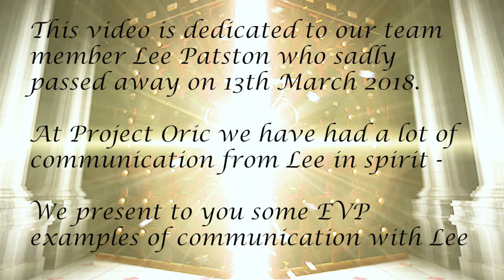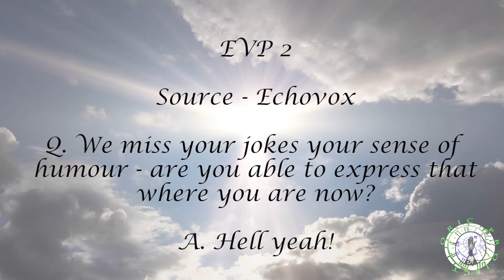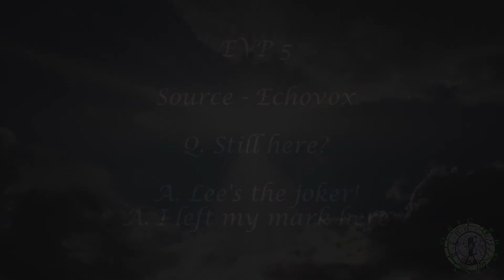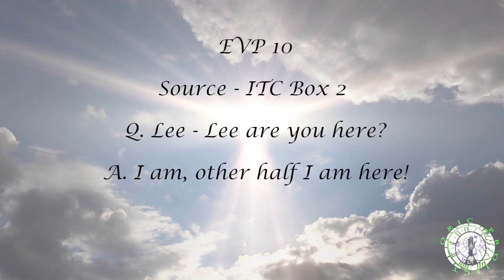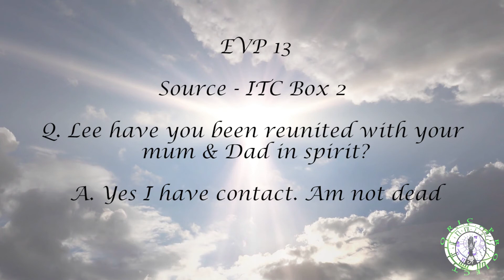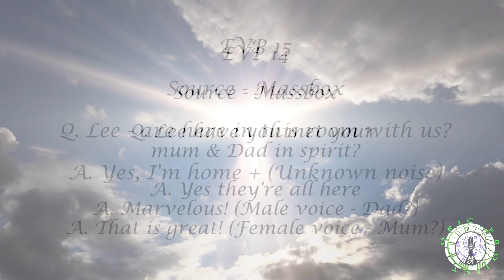Lee EVP's 1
EVP communications from Project Oric team member Lee Patston who sadly passed into spirit on 13th March 2018.